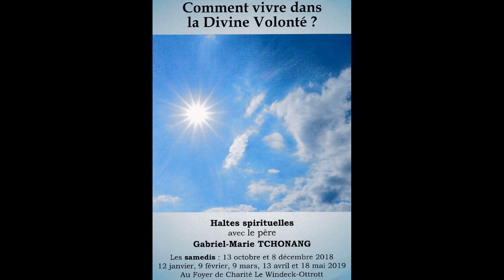Conférence Père G-M Tchonang Comment Vivre dans la Divine Volonté du 13 oct 2018 Partie 2 /2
Cycle de 7 journées au foyer de Charité d'Ottrott en Alsace avec le Père Gabriel-Marie TCHONANG.
Thème abordé: Comment vivre dans la Divine Volonté selon les enseignements de Jésus reçus par Luisa Piccarreta.